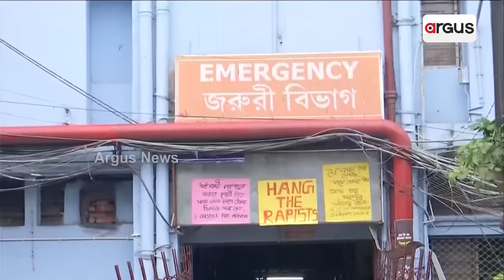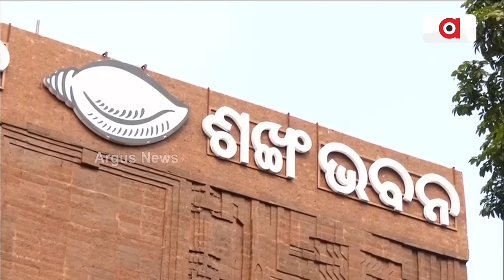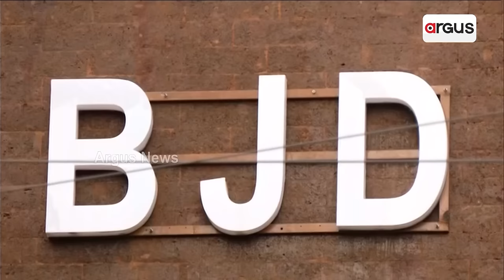ଧରାପଡ଼ିଗଲା ମହିଳା ହିଂସା ପ୍ରସଙ୍ଗରେ ବିଜେଡିର ଦୋମୁହାଁ ଚରିତ୍ର || kolkata Doctor Death Issue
ହାଥରସ୍ ଦୁଷ୍କର୍ମ ଘଟଣାରେ ବିଜେଡି କରୁଥିଲା ବଡ଼ ହୋହଲ୍ଲା । ହେଲେ କୋଲକାତା ଦୁଷ୍କର୍ମ ଓ ହତ୍ୟା ଘଟଣାରେ ମୁହଁରେ ତାଲା । ଧରାପଡ଼ିଗଲା ମହିଳା ହିଂସା ପ୍ରସଙ୍ଗରେ ବିଜେଡିର ଦୋମୁହାଁ ଚରିତ୍ର ।